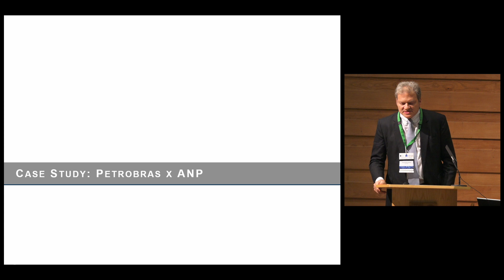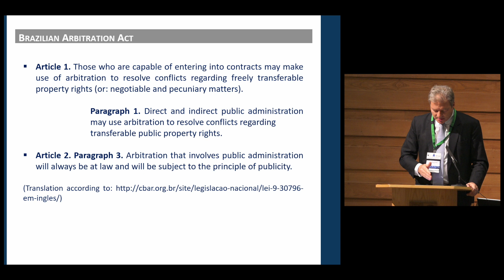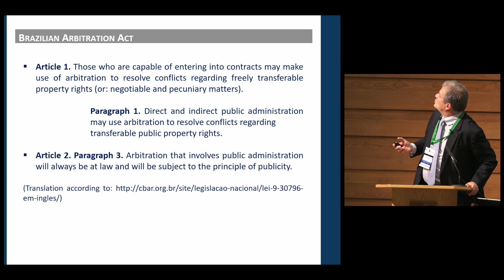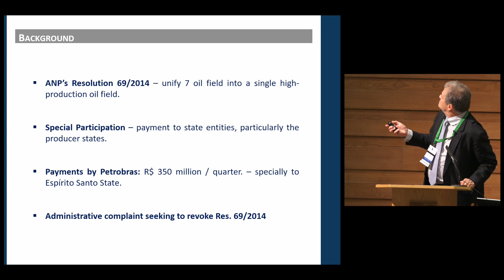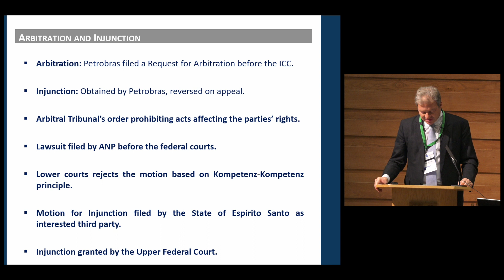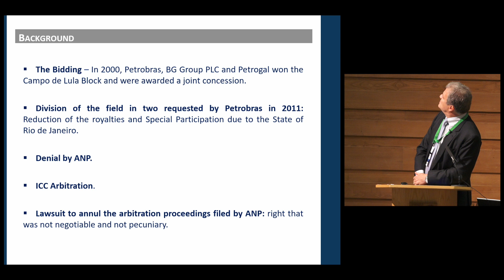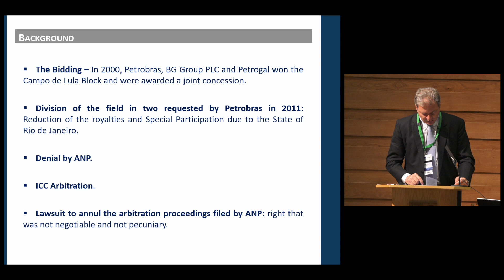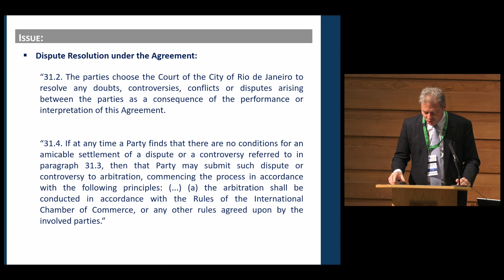III Oxford Symposium on Comparative International Commercial Arbitration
- 16th Nov 2018

- Panel III: Biggest challenges for oil and gas arbitration
- Sergio Mannheimer (Andrade &
Fichtner Advogados)